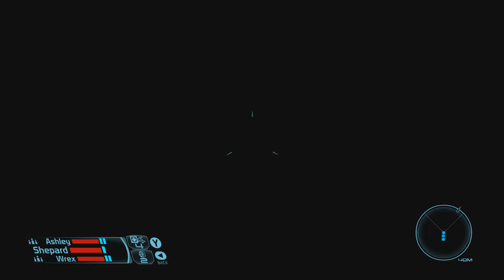Spašavanje Liare T`Soni - Mass Effect epizoda 4